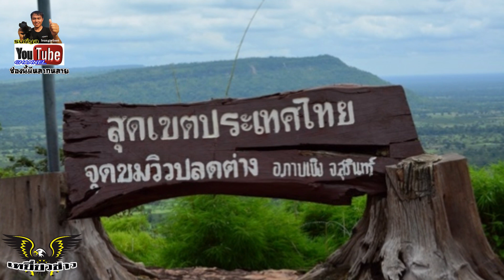จับเด็กน้อยชาวกัมพูชา ลักลอบทำไม้พะยูง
ชาวกัมพูชาหรือเขมร  เข้ามาลักลอบทำไม้พะยูง  ในฝั่งไทยเป็นประจำ  บ่อยครั้งที่เจ้าหน้าที่จับได้  แต่งานนี้จับได้ยังเป็นเด็กอยู่เลย